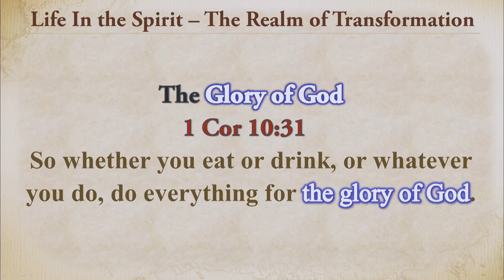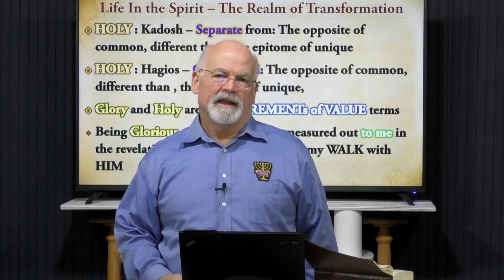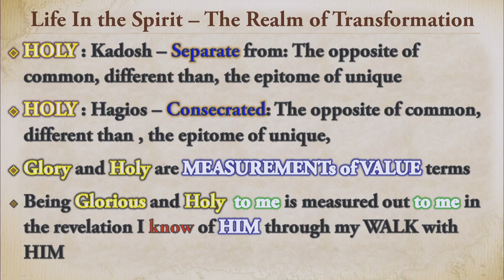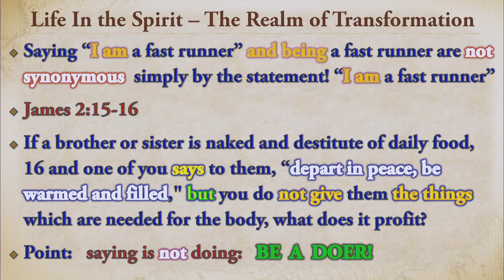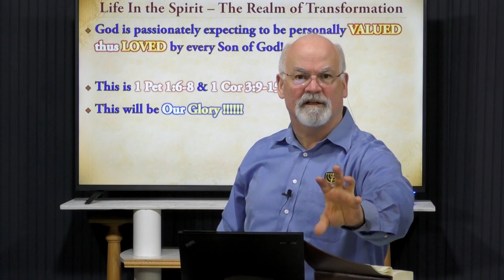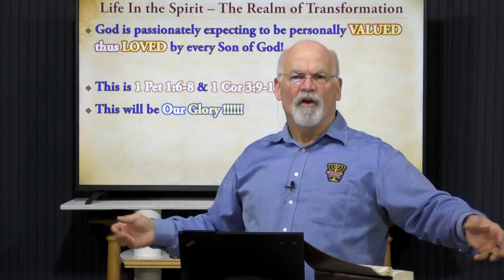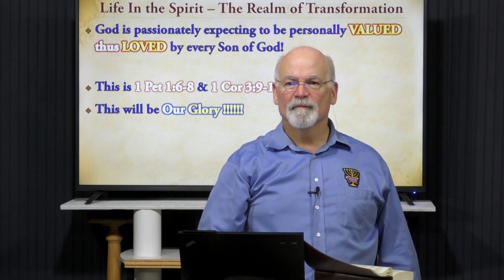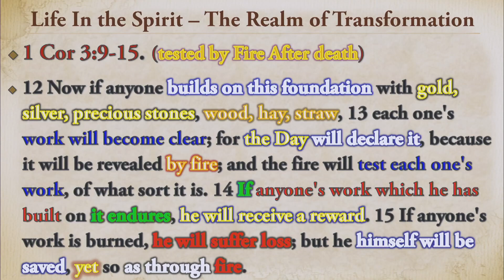2-15-23 Glorifying God and Revealing HIS Glory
When we sing "We Glorify You" not know what it means, Are we glorifying Him?  What is Gods Glory?  When Jesus said Father I have Glorified You! What did he mean? What did He do?  When Jesus said Father Glorify Me with Your Self, What did He Mean?
We are going to come to understand to To Glorify is a statement or demonstration of THE VALUE of Something or Someone COMPARED to other VALUABLES in the OPINION of, the ONE stating or demonstrating the VALUE .
Do YOU VALUE GOD and HIS SON?